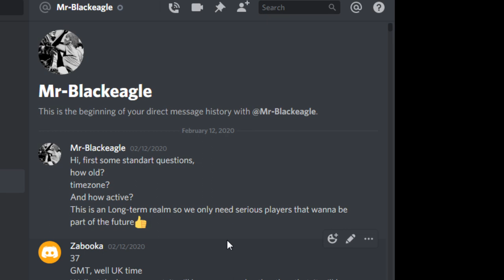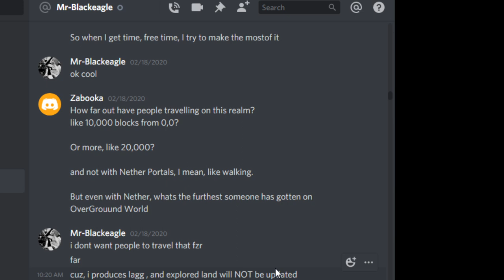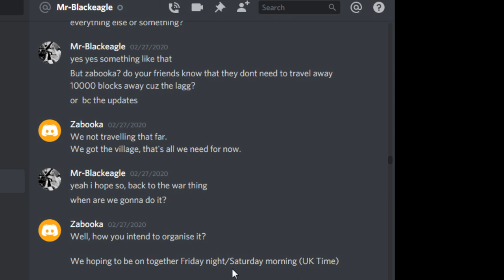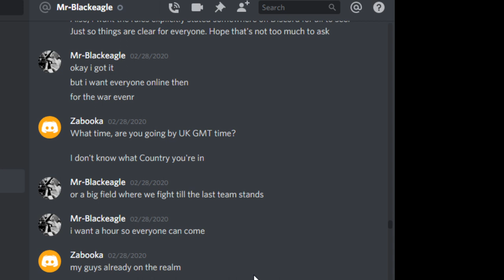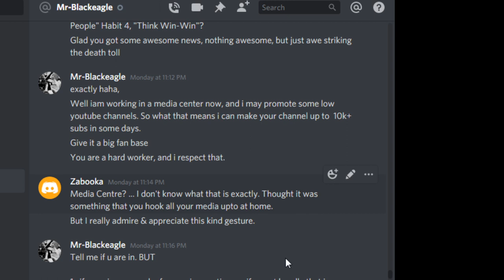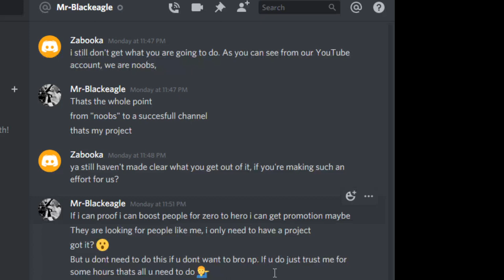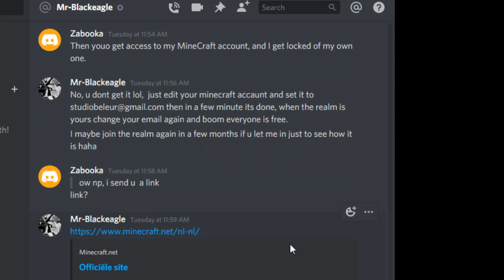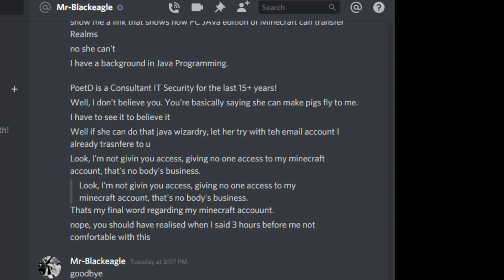mr_blackeagle & Stanneman10 sage part 2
So I we give some background to what happened between us and mr_blackeagle. That video of him abusing me, was our most successful video. 100 views in 24 hours, which is the most we humble minecrafteers have ever had.

Can people tell us what years they suffered at the dirty hands of mr_blackeagle and Stanneman10, also if there were any other players in cohorts with them in their dirty deeds?

APOLOGIES, Dr_Uranu and PoetD123 voices are heard, but youo have to turn the volumn up HIGH to hear them.

Starring Zabooka, Dr_Uranu, PoetD123 and Queen haleighaha/HaeShay of the Grove Street Gang

Cozy Realm, Vanilla Survival

If you are interested in joining our Realm, get in touch on DISCORD: Zabooka#2053